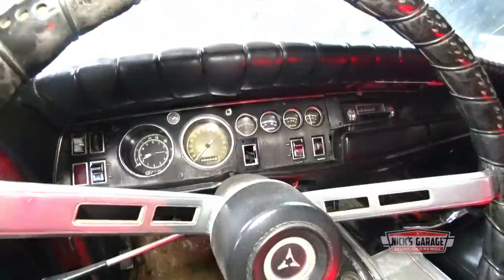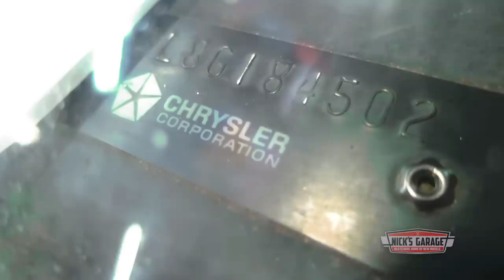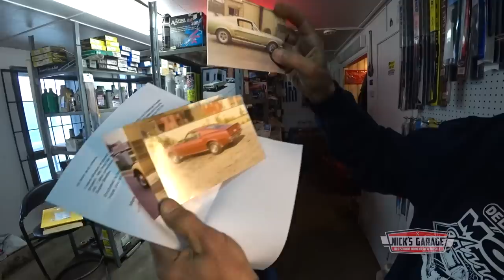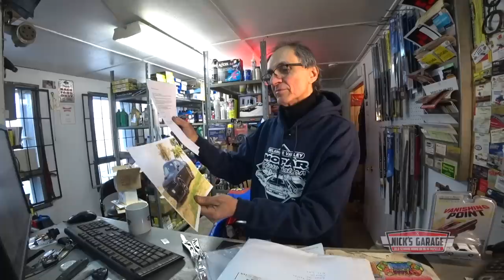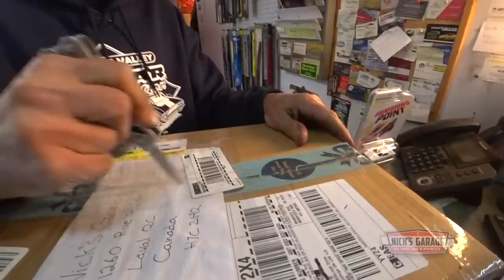1968 Coronet R/T 440 Tear Down - You Won't Believe What's Inside!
Nick rebuilds plenty of 440's but very few are numbers matching.  Fewer of those come out of 4 speed cars.  Today, he's tearing into the broken engine out of a 1968 Dodge Coronet R/T.  Just wait until you see what he finds inside.  Then, Nick's friends have put together another kind of surprise for him.
Nick's Garage shirts, hoodies, stickers and mugs